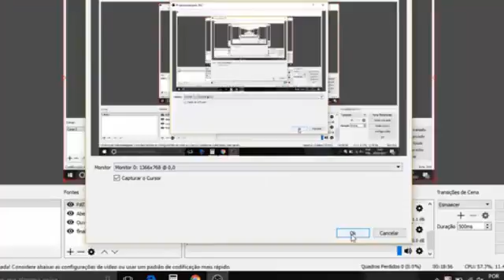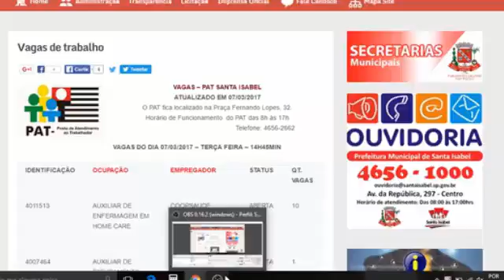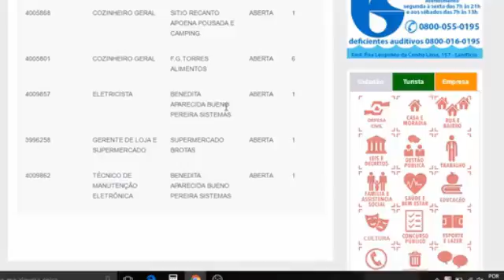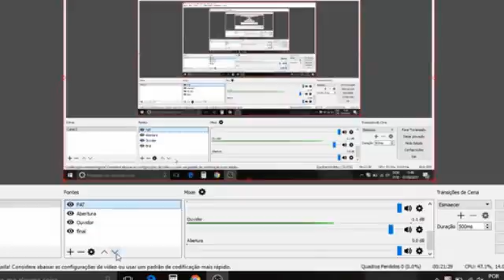Transmissão ao vivo - Neide Zílio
Diretora do Posto de Atendimento ao Trabalhador (PAT) de Santa Isabel, Neide Zílio fala sobre a implantação do projeto "Frente de Trabalho" na cidade.

Via Facebook - Jornal Ouvidor - 07/03/2017